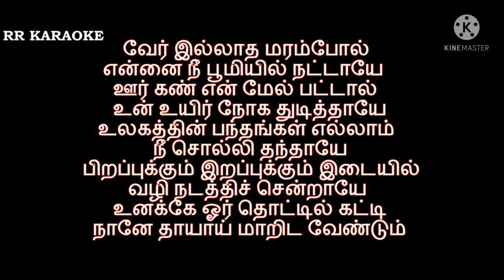arariraro song in raam movie